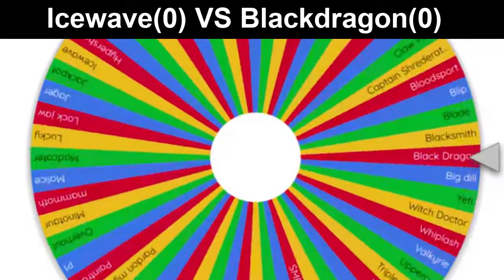Battlebots street tire ep2 Blackdragon vs Icewave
sorry it is so glitchy i am trying to to fix it